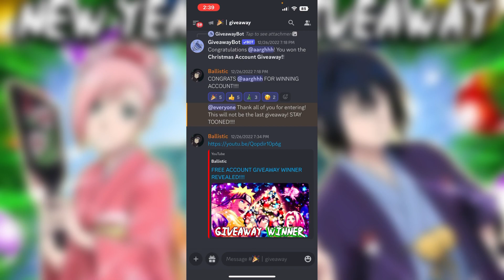New Year’s Account Giveaway Free + SSS Kakashi Kamui + SS Naruto Sage and Kushina In Choas and Peace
How To Get Candy + SSS-RANK KAKASHI KAMUI In Chaos And Peace!

GETTING NEW SSS-RANK KAKASHI KAMUI IN CHAOS AND PEACE!

New Christmas Gift Code For Chaos and Peace 2022!!! Free Legendary Core + Truth Seeking Orbs!!!

Christmas Account Giveaway In Chaos and Peace / Ninja Duel! SS-Rank Ninjas Included!

New Christmas Event In Chaos and Peace!!! First Reaction!!! 7000+ Gems!!!

NEW SSS NINJA KAKASHI KAMUI CONFIRMED COMING TO CHAOS AND PEACE!!! Must Watch!!!

Powering Up Kakashi (6th Hokage) For New SAM #59 | NxB Ninja Voltage

NEW SPECIAL LOGIN BONUS FREE SHINOS FOR JUST LOGGING IN! NxB Ninja voltage

NEW Naruto (The Last) JUTSU PREDICTION LEAKS IN NxB NINJA VOLTAGE | NEW LEAKS FOR NxB NINJA VOLTAGE

BREAKING NEWS COSTUME RELEASE DATE FOR NARUTO AND SASUKE (20th Anniversary)

OFFICIAL COSTUME LEAKS NxB NINJA VOLTAGE COMING SOON???!?!? NARUTO AND SASUKE (THE LAST COSTUMES)

ISSHIKI OFFICIAL LEAKS NxB NINJA VOLTAGE OFFICAIL ACCOUNT ANOUNCEMENT

Baryon Naruto Is Getting *NERFED* In The New Update And Here Is Why!!! Naruto x Boruto Ninja Voltage

NEW LEAKED ULTIMATE JUTSU LVL 15 IN NxB NINJA VOLTAGE! Mitski Ultimate Jutsu!

New Top Tier List For NxB Ninja Voltage! Baryon Mode Naruto Best In Game?!?!

NEW SADARA UCHIHA COMING IN NxB NINJA VOLTAGE | NEW LEAKS FOR NxB NINJA VOLTAGE

NEW BARYON NARUTO OFFICIALLY ANOUNCED + ALL

NEW KOJI COMING IN NxB NINJA VOLTAGE | NEW LEAKS FOR NxB NINJA | NEW LEAKS FOR NxB NINJA VOLTAGE

GETTING MY FIRST 7 STAR CARD IN NxB NINJA VOLTAGE | NARUTO UZUMAKI (KCM)
GETTING MY FIRST 7 STAR NINJA IN NxB NINJA VOLTAGE | NARUTO UZUMAKI

NEW SASUKE (THE LAST) COMING IN NxB NINJA VOLTAGE | NEW LEAKS FOR NxB NINJA VOLTAGE

COMPLETING PRE-5TH ANNI COUNTDOWN MISSION 1&2 IN NxB VOLTAGE

NEW BORUTO (OTSUTSUKI) JUTSU PREDICTION LEAKED?!? | NEW UPDATE FOR NxB NINJA VOLTAGE

NEW *ISSHIKI* JUTSU PREDICTION LEAKED?!? | NEW UPDATE FOR NxB NINJA VOLTAGE
NEW SASUKE (LEAKED?!? | NEW UPDATE FOR NxB NINJA VOLTAGE

NEW LEAKED FREE X500 GEM LOGIN IN NxB NINJA VOLTAGE | NEW LEAKS FOR NxB NINJA VOLTAGE

PROOF BARYON MODE NARUTO COMING TO NxB NV CONFIRMED

*LEAKED* Baryon Mode Loading Screen In NxB Ninja Voltage!

NxB Ninja Voltage: 5th Anniversary Trailer + Release Date!
NEW BARYON NARUTO COMING IN NxB NINJA VOLTAGE | NEW LEAKS FOR NxB NINJA VOLTAGE

NxB NV : NEW MINATO REKIT LEAKS!!! ALL JUTSU VIDEO LEAKED!

NEW THANKSGIVING GIFT CODE + GEMS + EXP
NEW GIFT CODE FOR FREE 5 STAR SHIKIMARU + 20x RECRUITMENT IN CHAOS AND PEACE!

New Tier List For CHAOS AND PEACE! All Beginner Friendly S-Rank Characters!

Every Working Gift Code In 2022 In Chaos And Peace! Free Legendary Scrolls and Many More!

New Halloween Costume In Chaos and Peace! Can't Wait For New Update!

NEW HALLOWEEN GIFTCODE!!! FREE 10x LEGENDARY SUMMONS + 20x SCROLLS + MUCH MORE IN CHOAS AND PEACE!!!

5th Anniversary Summoning + New Boss Battle In Naruto X Boruto Ninja Voltage!

MY BEST SUMMONING + 3 MEGA RARES Time! Official Naruto Mobile
Working Gift Code!! FREE S-Rank Kakashi + 5 Star Ninja FREE And More!!! Working!! Willin of Flame!!

New Tier List For ULTIMATE HOKAGE DUEL! AlHow Do You Get Him?!?! Glitch?!?!?!
Tier List Of Chaos and Peace / Willing Of Flame Ninjas! Is Madara Better Than Naruto?!?!?!

Every SS-Rank Event In

140x Common + 30x Faction Scroll opening In Willing
New SS-Rank Jiraiya Sage Mode Event In Willing Of Flame/ Chaos and Peace!

Another Willing Of Flame Clone!!?!?! Spirit Of Fight!!!
Is This The
Is This A Glitch In WilliRank New Scenery ONew Willing of Flame Update! How To Get Them!

How Much Purple Essence Does It Take To Get From Level 1 To 480 In Willing Of Flame/Chaos And Peace!l

1000x Friendship Point Summoning In Willing of Flame / Chaos and Peace!!!
The Easiest Event In Willing of Flame!!! Really Good Rewards110x Common + No Money Spent EP 10

GETTING AN SS-RANK Out Of 10x Legendary Summon + More!!! | Willing of Flame No Money Spent EP 9

10x Legendary + 40x Common + 10x Faction Scolls!!! | Willing of Flame No Money Spent EP 8

Getting S-Rank Sakura + New Event Garden Party!!! | Willing of Flame No Money Spent EP 7

2x Legendary and 40x Common Scoll Summoning + New Events!!! | Willing of Flame No Money Spent EP 6

Getting 12 S-Ranks + Complete Limited Time Exchange and More! | Willing of Flame No Money Spent EP 5

Leveling Up Characters + Tips and Tricks In Willing Of Flame!! | No Money Spent EP 2